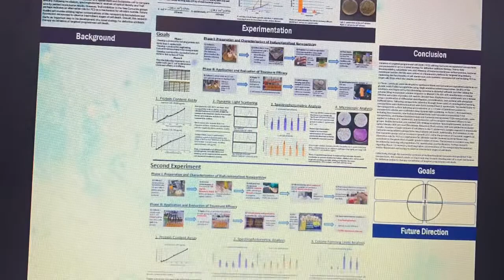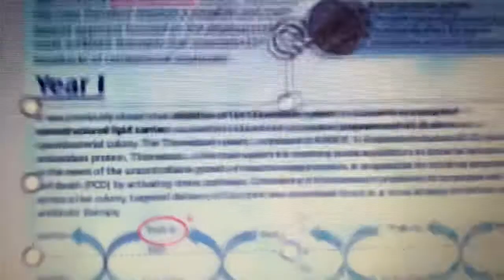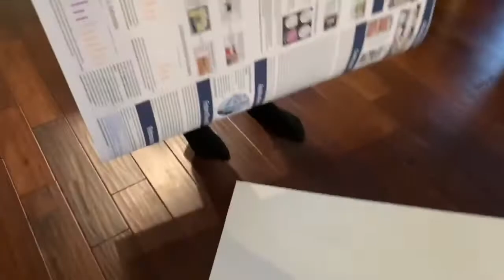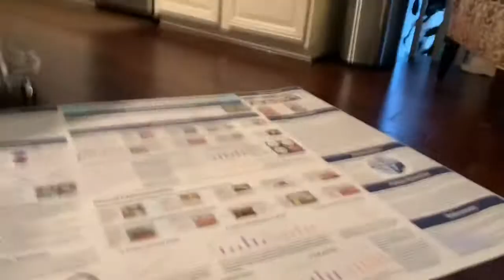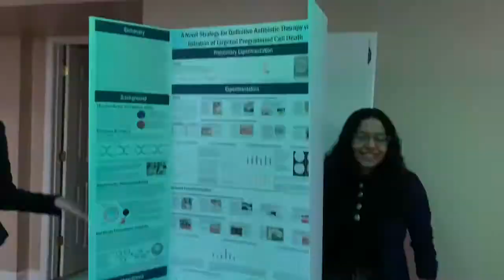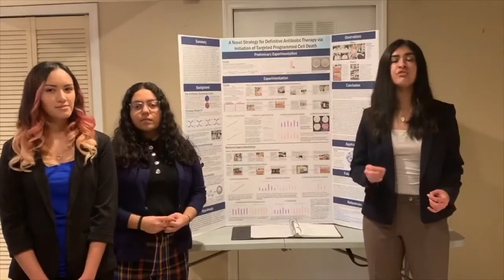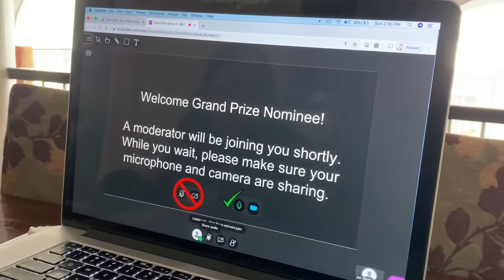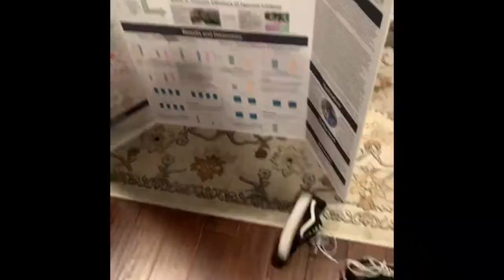HOW WE GOT TO REGENERON’S ISEF 2020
How we got to Isef 2020 in Anaheim! Well, technically.